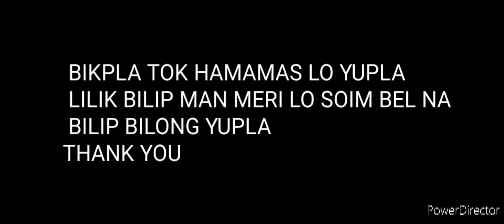2022-MF GENERAL ELECTION.